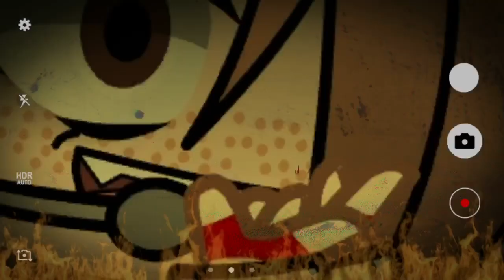Kai Battle Plan (My Au) Part 2/5